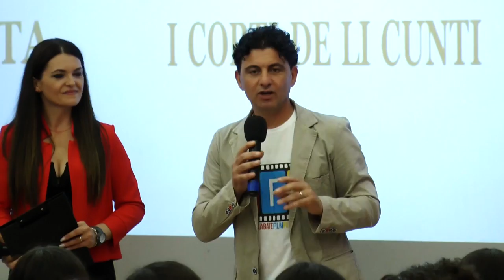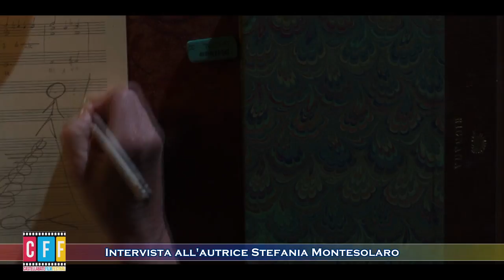CASTELLABATE FILM FESTIVAL 2022 Intervista all'autrice Stefania Montesolaro